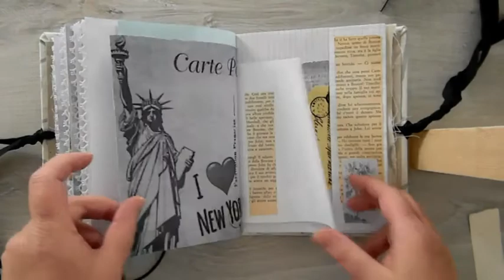Flip through ...Junk journal "Camilla"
Junk journal fatto da me ,spero vi piaccia ,potete usarlo per mettere foto ,scrivere ricordi ,o momenti particolari della vostra vita che volete conservare.

Per qualsiasi informazione lasciatemi un commento e risponderò al più presto